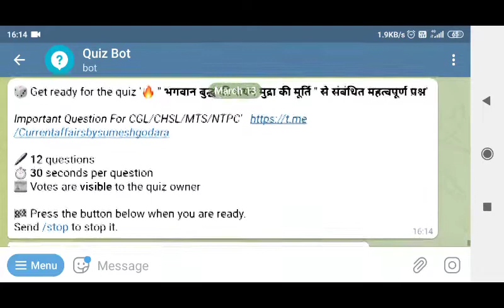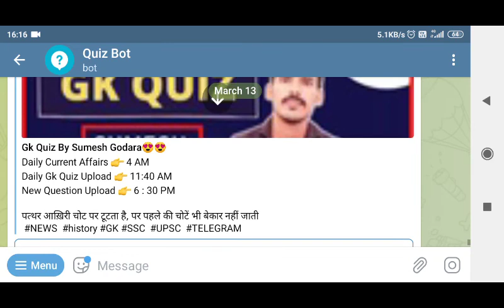भगवान बुद्ध की शयन मुद्रा की मूर्ति से संबंधित Gk Questions | The statue of Shayan Posture of Buddha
Bodh Gaya
bodh gaya news
bodh gaya bihar
bodhgaya
बोध गया
buddha murti
buddha murti bihar
gaya latest news
gaya samachar
 statue
statues
sleeping buddha
lord buddha statue in sleeping posture
india's largest reclining statue of lord buddha
largest buddha statue in india
buddha sleeping pose statue
idol in sleeping posture
largest sleeping buddha
sleeping buddha statue
lord buddha statue posture
gautam buddha sleeping statue
reclining buddha
buddha incredible statue in india
tallest buddha statue in india